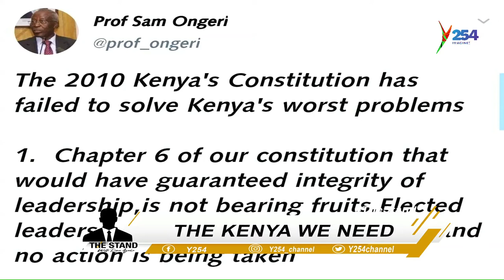Dr.Ekuru Aukot | Kenyan Youths have constantly been manipulated by the usual Old Political class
TheStand Y254 | y254.co.ke